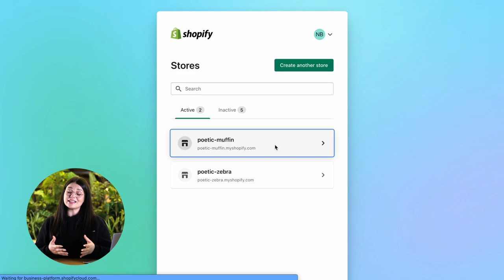Is It Possible to Have Multiple Shopify Stores?🤔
The short answer is: YES, it is definitely possible to have multiple Shopify stores.

See our quick video to see why it might be a good idea for e-commerce store owners!

⚡See how to edit the Shopify password page in 2023? (Complete Guide)

⚡See how to add reviews to Shopify stores (with Practicable Steps)

⚡Does Shopify Have a Maintenance Mode?